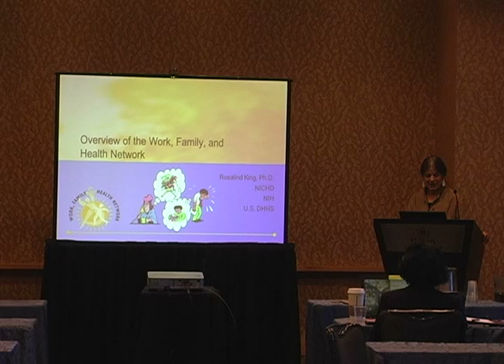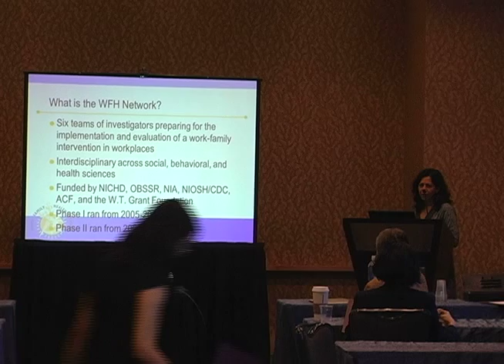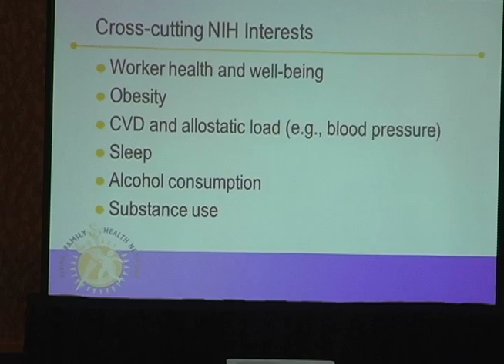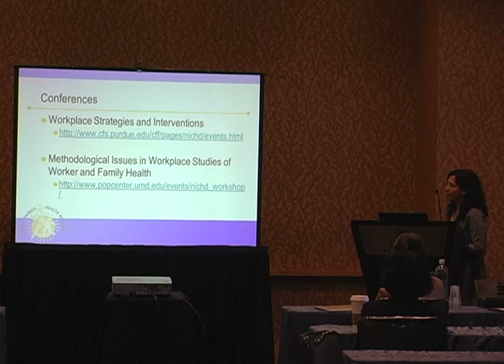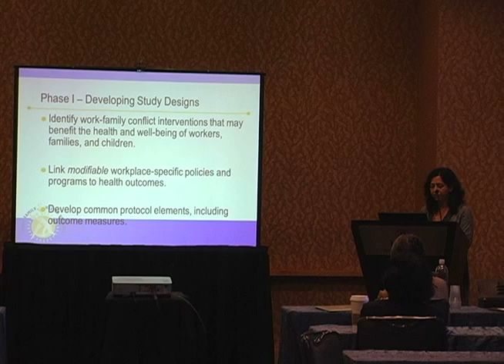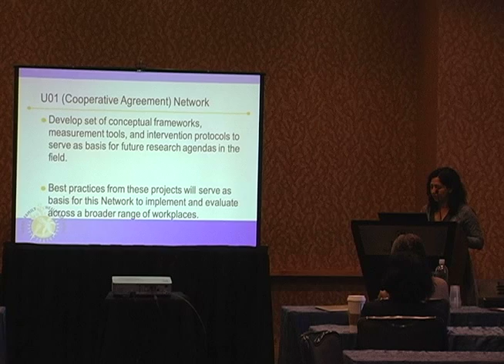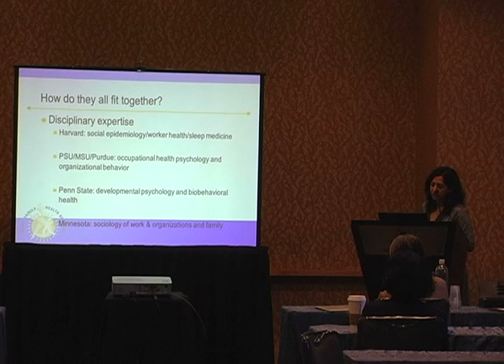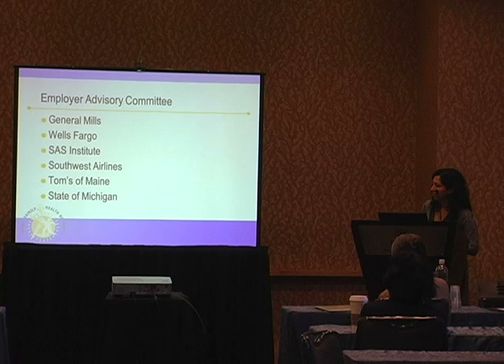WFHN Workshop at PAA 2015 - Rosalind King, NICHD: Overview